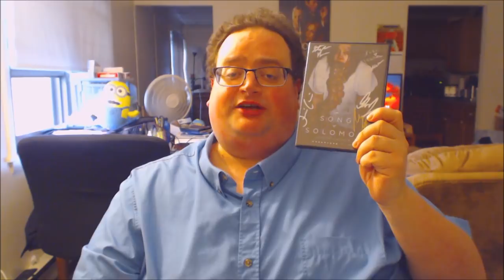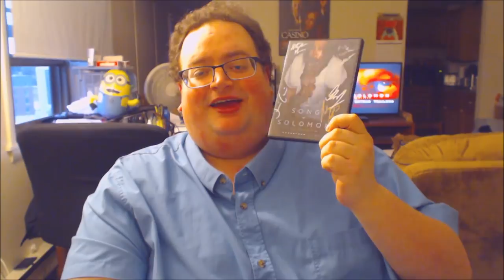Review for American Guinea Pig: Song of Solomon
Title: American Guinea Pig: Song of Solomon (2018)
Dir: Stephen Biro
Cast: Jessica Cameron, Jim VanBebber, Stephen Biro & Gene Palubicki
This is in my top 10 Exorcism films of all time. Incredible gore, excellent cinematography, great acting by Vanbebber, Cameron & Palubicki. Great film from Stephen Biro. highly recommended

Story: Mary witnesses the brutal suicide of her Father. His death unleashes the savage forces of demonic possession in his daughter. The End of Days is upon the world, famine, drought, looting and chaos is ripping the world apart and the Catholic Church is trying to save an innocent soul from the ravages of satanic possession. Wave after wave of holy men are sent to confront the possessed but what is the Holy Church actually doing? The City on Seven Hills is working on the Second Coming of Christ but before He comes back… the Antichrist must rule for seven years. The Song of Solomon’s true nature is to unleash an evil the world has been waiting for since the beginning of time.